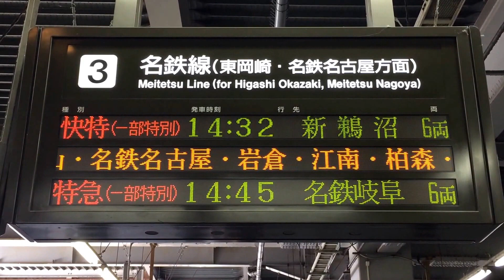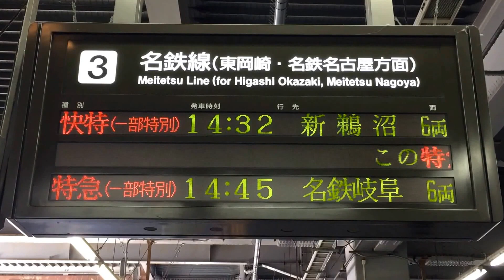豊橋駅 名鉄線ホーム 発車標(LED電光掲示板)